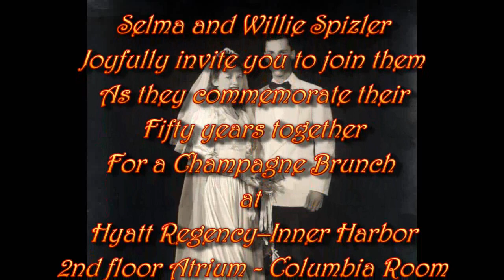1993 50th Wedding Anniversary (2010 ReMix)